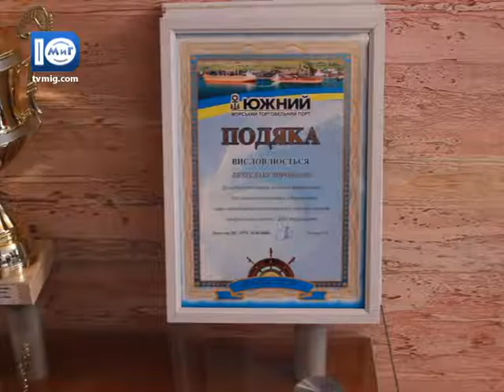Прес-тур приурочений Дню журналіста відбувся в ДП «МТП «Южний» - Южненські новини - 8.06.2016